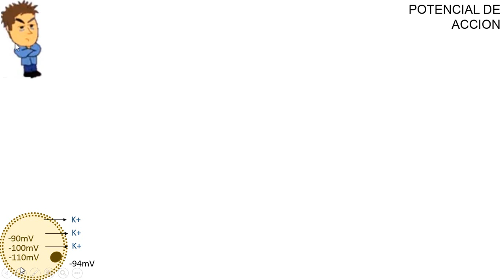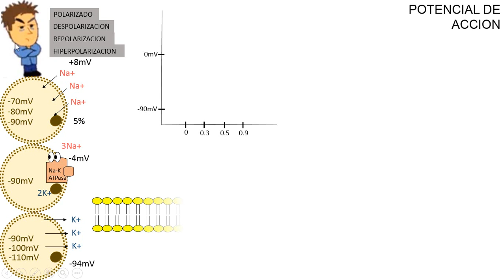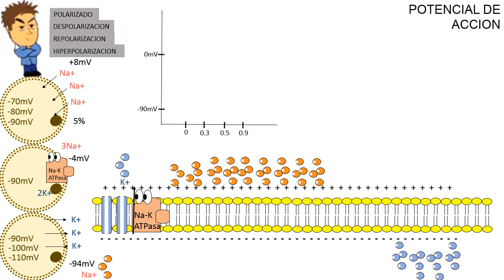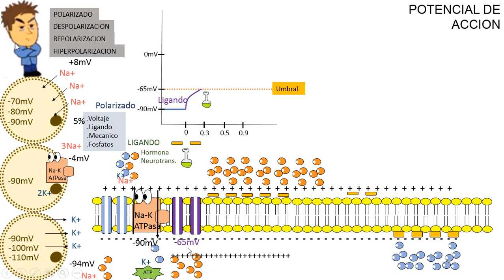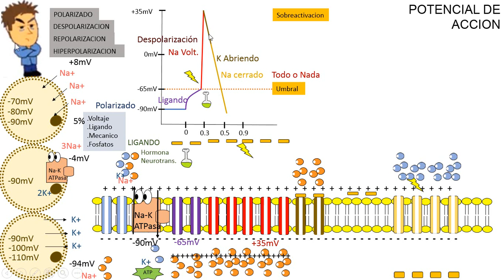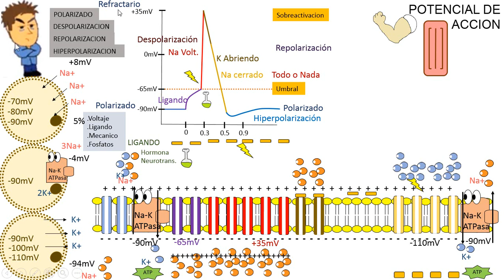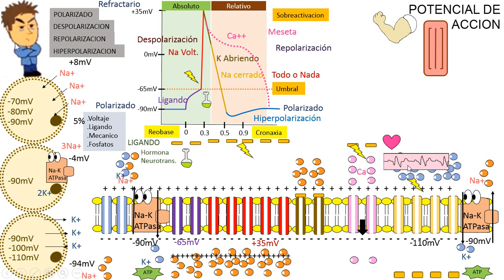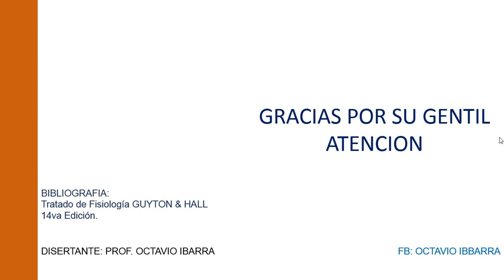FISIOLOGÍA Clase 4: POTENCIAL DE ACCION